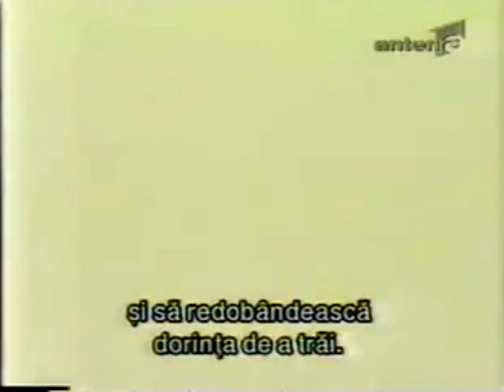Reclama Johnnie Walker Red Label [2] (octombrie 2002)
Reclama Johnnie Walker Red Label (octombrie 2002)